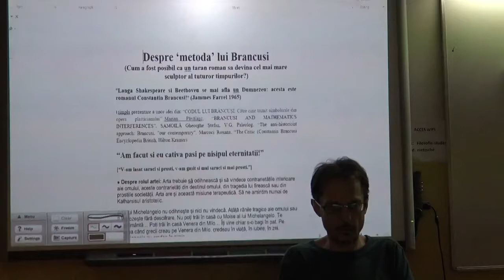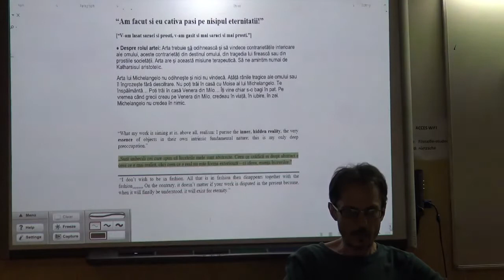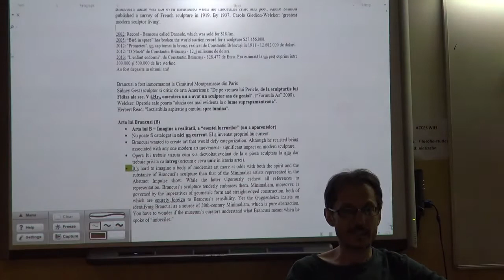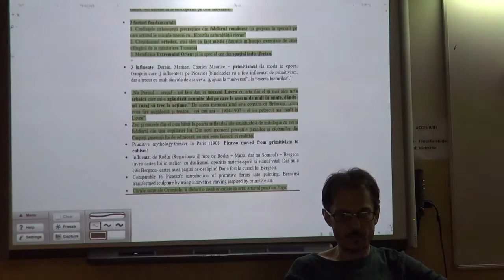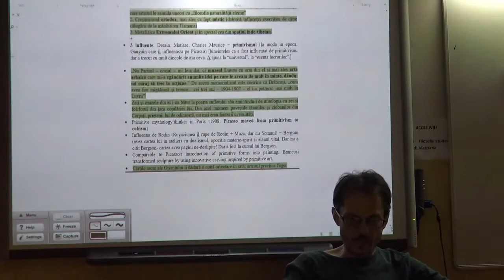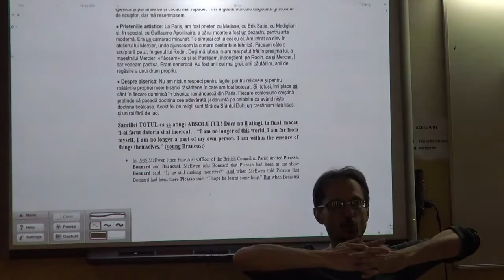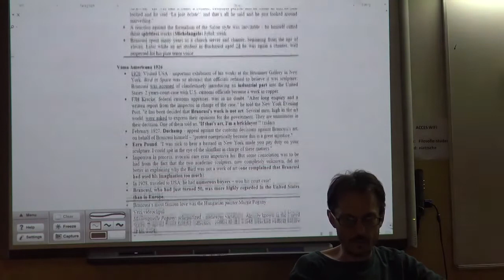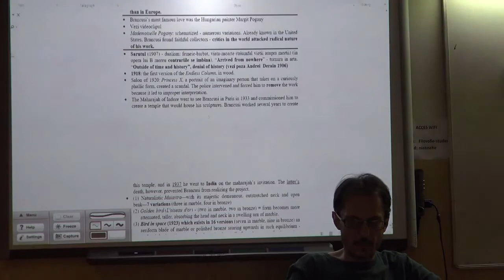2018 Gabriel Vacariu: Despre "metoda lui Brancusi"